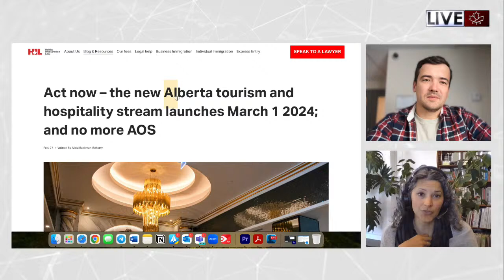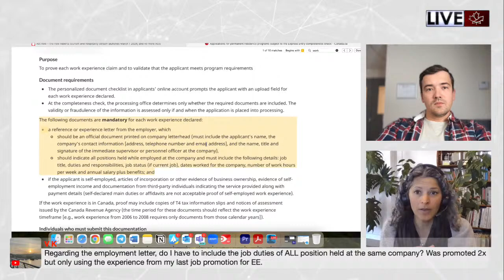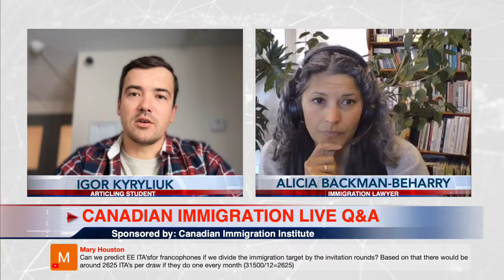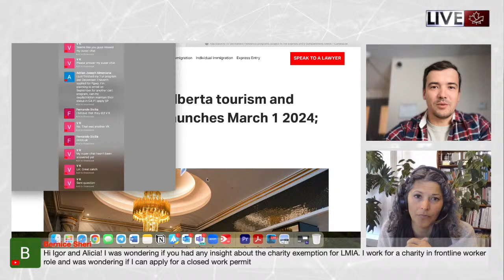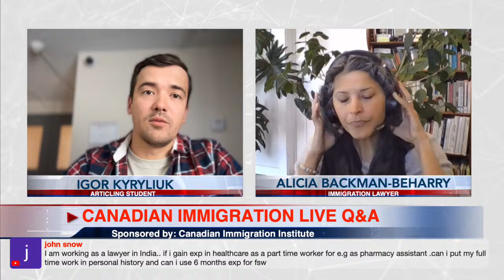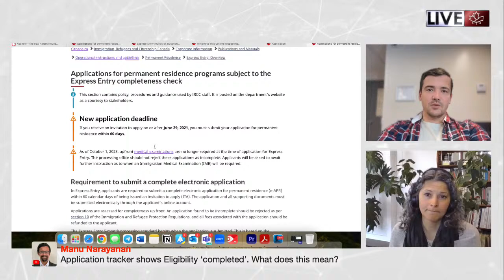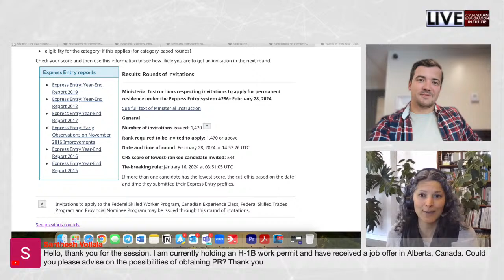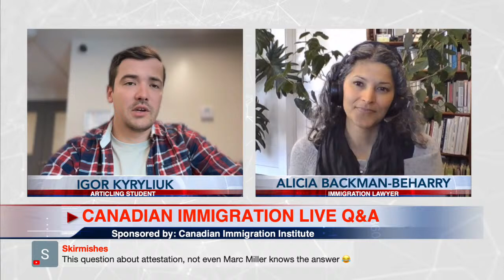Canada Immigration LIVE Q&A with Alicia and Igor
Immigration Consultation with a Lawyer
Get legal help from a Canadian Immigration Lawyer with your Express Entry, Spousal Sponsorship, Work Permit, or Study Permit application. We also assist with judicial reviews and any other personal...